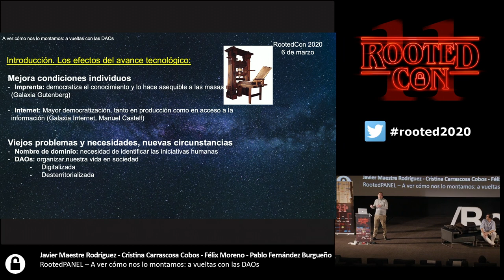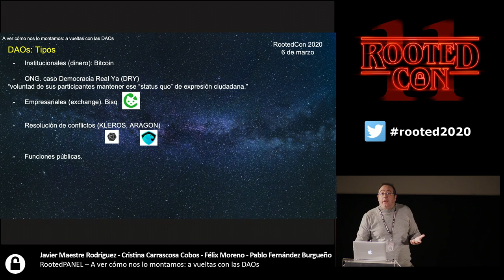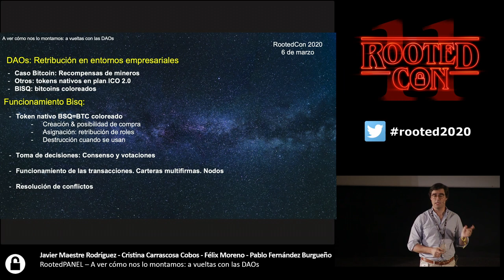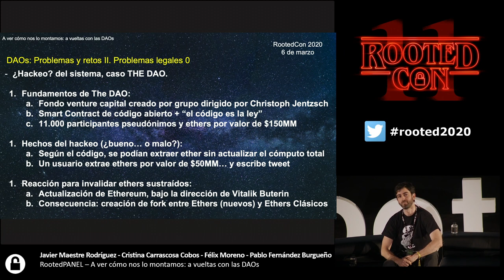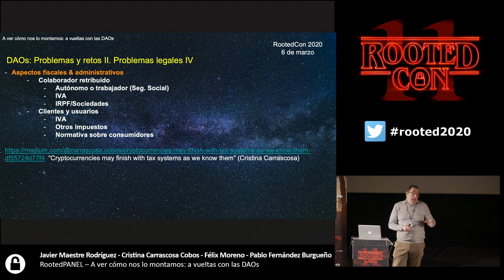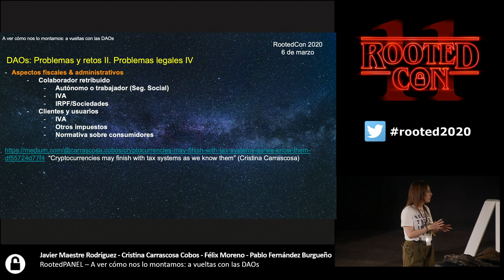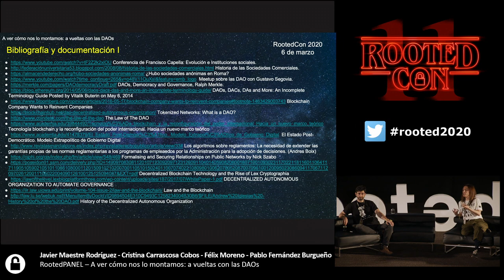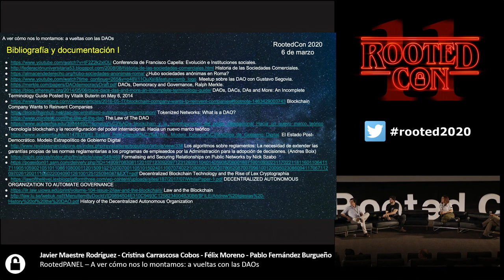RootedPanel - A ver cómo nos lo montamos: a vueltas con las DAOs [RootedCON2020-ES]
RootedPanel - A ver cómo nos lo montamos: a vueltas con las DAOs

- Javier Maestre Rodríguez
- Cristina Carrascosa Cobos
- Félix Moreno
- Pablo Fernández Burgueño

Desde sus orígenes, el hombre ha tenido que dar respuesta a la necesidad de organizarse en sociedad y repartirse tareas dentro de su comunidad. En la actualidad, entre el creciente intervencionismo de un Estado que ve como su autoridad peligra en la sociedad globalizada y el neofeudalismo al que pueden dar lugar las grandes corporaciones, las DAOs se antojan como posibles islas de empoderamiento del individuo, frente a las entidades públicas y privadas, y como un paso más en el proceso de evolución institucional. En el panel se analizarán los retos, amenazas y posibilidades que ofrece esta forma de organizarse.